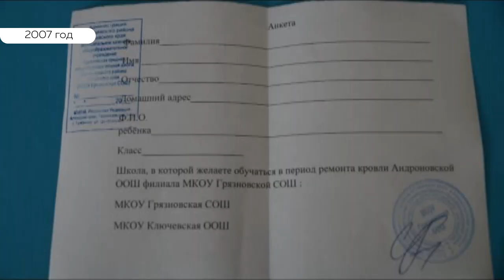Голландский журналист прибыл на Алтай изучить «Эффект Путина»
В прошлом году жители края рассказали Путину о школе в Суртайке. Люди попросили президента отстоять образовательное учреждение. В итоге, в здании провели ремонт и укомплектовали штат учителей. Но если Суртайку услышали, то десятки школ в подобной ситуации остаются один на один с проблемой. Например, андроновская школа в Тюменцевском районе. Ее многолетняя борьба даже привлекла внимание международных журналистов. Сегодня там работал голландский корреспондент Мартейнс Смирс. Анастасия Дараган продолжит.